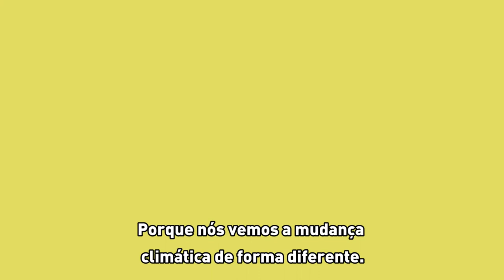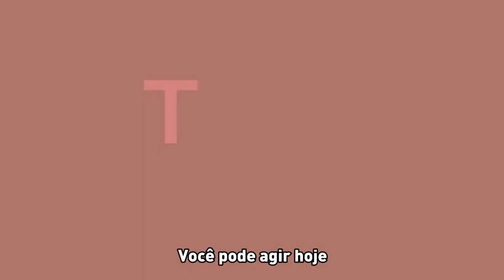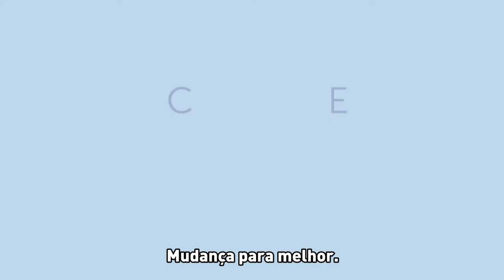Este é o momento de deter a mudança climática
Negociações sobre mudanças climáticas podem ser sérias, complicadas e lentas. A boa notícia é que você não precisa esperar por discussões dos governos e por protocolos para agir.